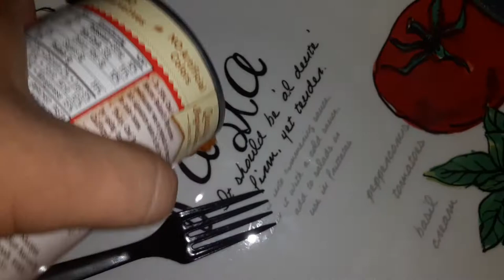Chef boyardee beefaroni with crinkle fries